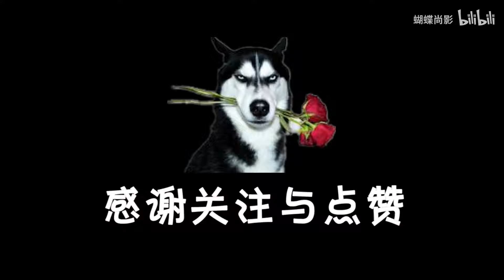女孩为了私欲，竟利用怪物的器官来达到目的，结果酿下了大祸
女孩为了怀孕，竟利用怪物的器官来达到目的，结果酿下了大祸